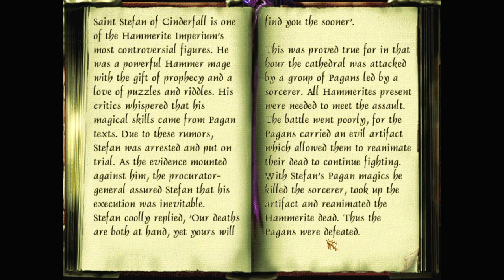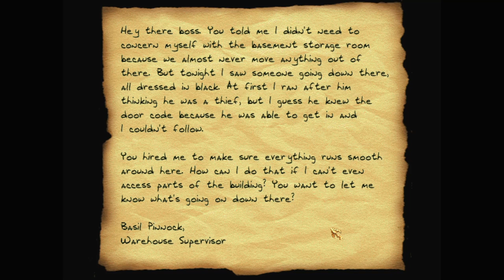Let's play Thief fan missions: Reverse Robbery, episode 8